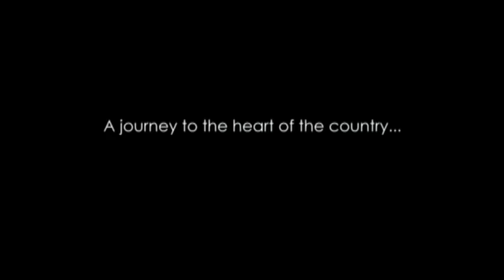Cinemalaya 2010 " TWO FUNERALS" A Film by: Gil M. Portes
Cinemalaya 2010  "TWO FUNERALS" ( a Film by: Gil M. Portes ) It is A solemn journey to the heart of the country...that puts the fun in funerals. Starring: Tessie Tomas, Xian Lim, Jeffrey Quizon, Robert Arevalo,  Mon Confiado, Benji Felipe, Ynez Veneracion, John Apacible, Bebong Osorio and Introducing Princess Manzon. Scrrenplay by: Enrique V. Ramos ,  Cinematography by: Arvin Viola, Associate director: Elson Montalbo
Executive Producer: Dulce D'Bayan